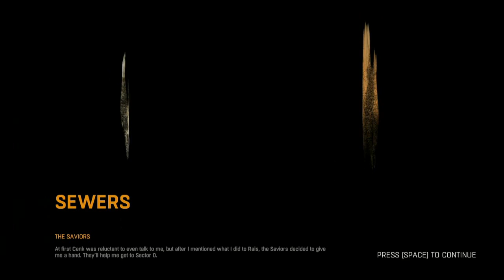Dying Light Walkthrough Gameplay Part 18 - The Saviors - Campaign Mission 7 (PC)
Dying Light is a survival horror video game developed by Polish video game developer Techland and published by Warner Bros. Interactive Entertainment. It was released in January 2015 for Microsoft Windows, Linux, PlayStation 4, and Xbox One. The game revolves around an undercover agent sent to infiltrate a quarantine zone in a city named Harran. It features a zombie-infested, open-world city with a dynamic day and night cycle.

Dying Light is a zombie apocalypse-themed game set in an open world. Players traverse an expansive urban environment overrun by a vicious epidemic, scavenging the world for supplies and crafting weapons to defend against the growing infected population with a heavy focus on freerunning mechanics, allowing players to perform actions such as climbing ledges, leaping off from edges, sliding, jumping from roofs to roofs and zip-lining. A grappling hook is also featured in the game, allowing players to climb up buildings and travel between places quickly.

The game is mostly melee-based with the majority of fighting using melee weapons. There are more than 100 weapons that can be used and more when players begin crafting new weapons. The melee-weapons have a limited lifespan and will be degraded and eventually broken if the player use it for combat for a long time. Players can repair the weapon for a limited number of times. Crafting weapons require crafting ingredients such as gauze and metal parts and a blueprint, which can be scavenged or purchased from a shop. Guns are also featured in the game, but players will only gain access to it in the later half of the game. However, ammo is often very scarce.

Dying Light contains a dynamic day and night cycle. During the day, the player has to go out and scavenge for supplies to send back to the safe zones. They can set up traps, save random survivors, and make their way to airdrops. The infected are slow, apathetic, and easily visible, allowing the player to simply make their way past them, but their danger grows in numbers. Players can also use environmental traps, such as spikes and electrified fences to kill zombies. Lead game designer Maciej Binkowski stated that day time will last for approximately 64 minutes, while night time will last for approximately 7 minutes. The game also features a dynamic weather system, which includes a variety of conditions such as fog, rain, and wind.

At night the infected transform to become much more dangerous. Without daylight, the senses of the infected become more acute and accurate. They gain the ability to sprint after the player and have increased damage, as well as the ability to jump and climb buildings like the player. In order for players to avoid contact, they need to use their 'Survivor Sense' to locate zombies in the dark to stay out of their way. If spotted and trying to escape their pursuers, players can use distractions and traps to lower their numbers. Players can use sound to lure the zombies. The player's main defense against the zombies is ultraviolet light, which slows down the infected.

Most actions in Dying Light can help players to earn experience points. Engaging in combat with enemies will help players to earn Power points, while performing parkour movement can earn Agility points. Completing missions, challenges and quests will help players to earn Survival points. If the players earns experience, they can spend skill points on a skill tree and upgrade the playable character with new skills. During daytime, if the player's character is killed, survival points will be deducted. In contrast, no survival point will be deducted if the player's character is killed at night. All experience points will also be boosted if the player explores at night.